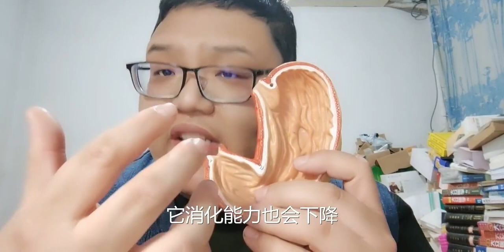老胃病总反复，各种胃药效果差？医生说搞清三大用药误区，事半功倍更有效！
知识分享官,胃炎,胃药,胃病,奥美拉唑